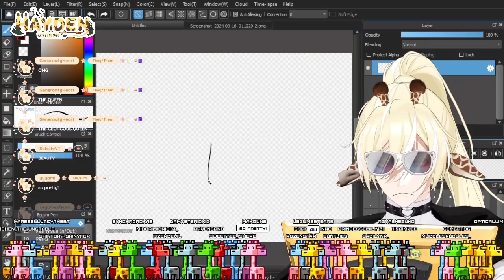I DREW YOUR OC'S